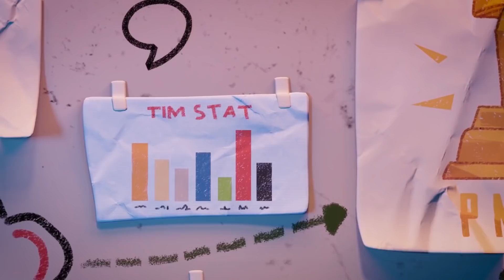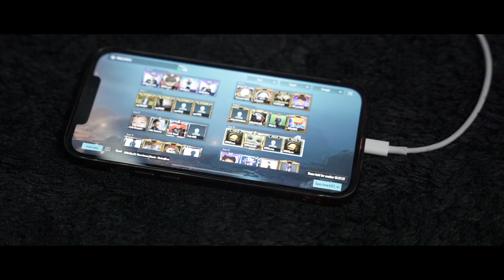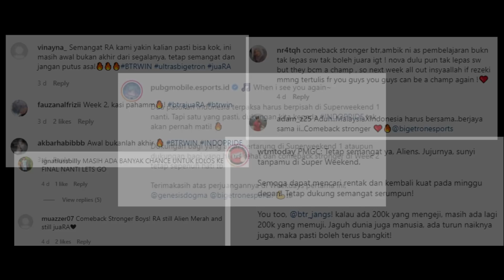RED ALIENS MENGALAMI PEKAN YANG BERAT DI PMGC! - PMGC Vlog Weekday 1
Pekan pertama PMGC 2021 menjadi pekan terberat untuk pasukan Red Aliens! Mereka belum berada dipermainan terbaiknya dan harus melewati Super Weekend pertama.

Comeback stronger, Red Aliens! Bigetroopers, bagi yang penasaran apa yang terjadi selama pekan pertama PMGC, yuk saksikan selengkapnya!

► Business - business@bigetron[.]gg